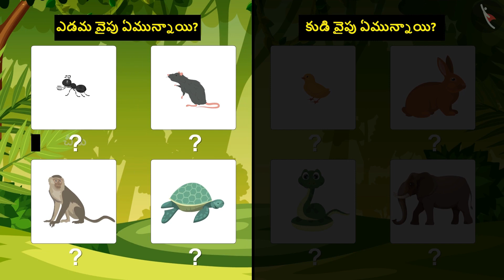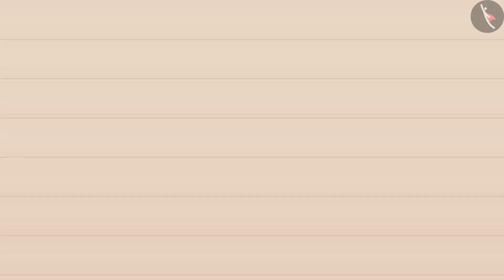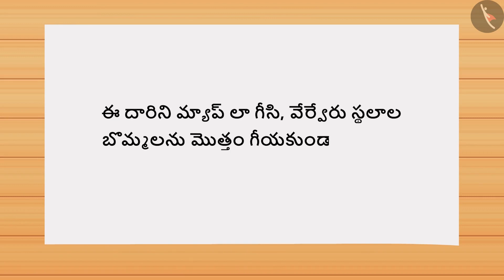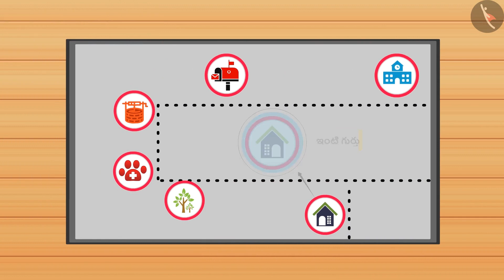కుడి ఎడమ Part 1-1 || Class 3 || తెలుగు మీడియం|| MANA TV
Subject :  EVS

Topic  :  కుడి ఎడమ